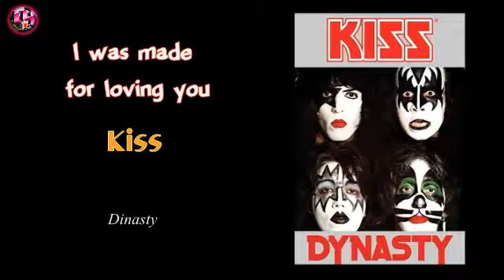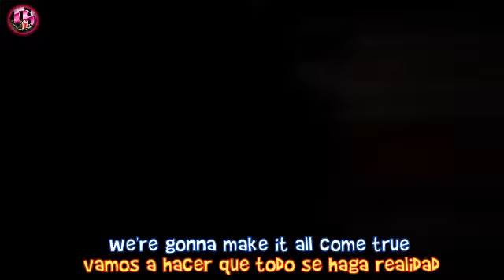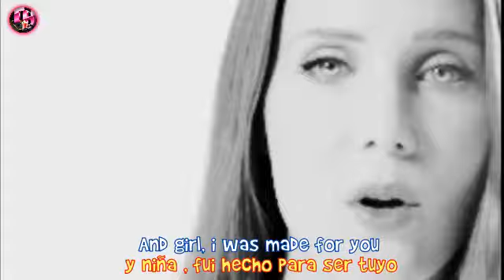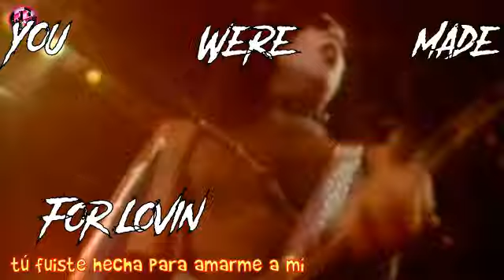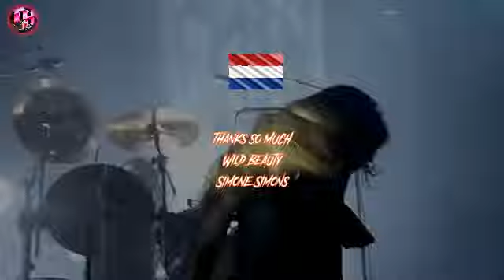Kiss - I was made for lovin' you 1980 songs and cinema subt ing + esp SIMONE SIMONS tribute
💀  Hola familia, amigos y visitantes de mi canal !! Es el turno del Rock Metal clásico con ⭐KISS⭐ y uno de sus mayores éxitos. Como tributo la gran estrella es ⭐Simone Simons⭐, cantante del grupo ⭐EPICA⭐. Espero que les sea de su agrado y a los fans de ⭐KISS⭐ les quede tambien satisfechos. Un abrazo y GRACIAS ! 💀

                          ❤❤ Con amor❤❤
                            ❤ TOPHUESKER❤